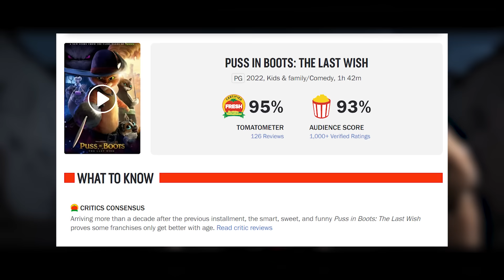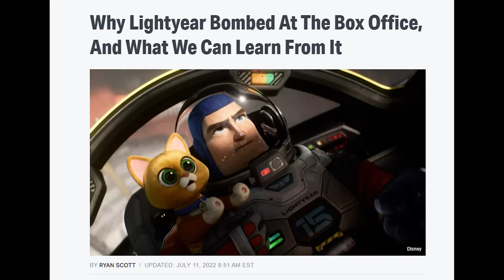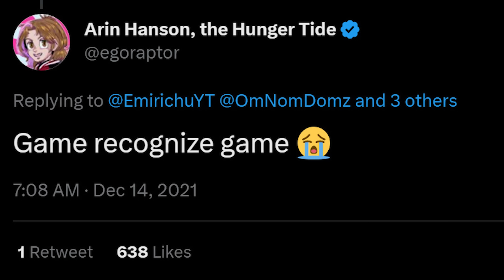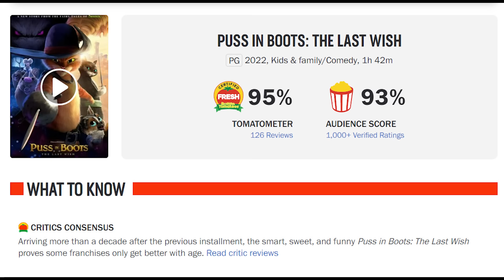Puss in Boots: The Last Wish is a Masterpiece!!!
2️⃣ have already claimed this exclusive offer!
I never would've guessed that Puss in Boots: The Last Wish is not only a great film... But is also perhaps one of the greatest animated films ever made!!!